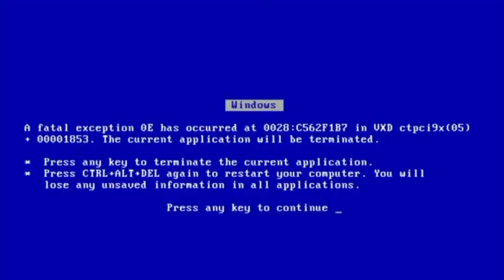Get Noob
e